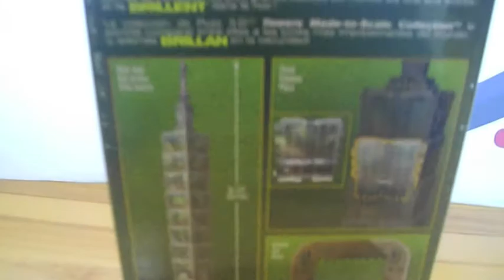PUZZ 3D TAIPEI 101 Towers made to scale collection Very rare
Tapei 101 tower made to scale collection
made by Wrebbit Puzz 3d
586 pieces